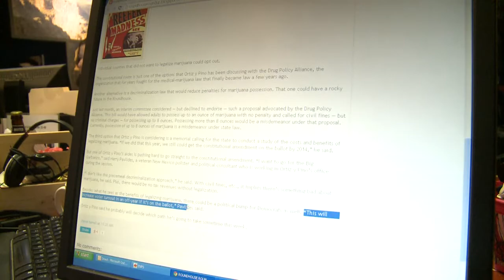Governor Martinez opposes state legalizing marijuana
As a New Mexico Senator eyes changing the state constitution to legalize marijuana, Governor Susana Martinez is making her voice heard against the proposal.